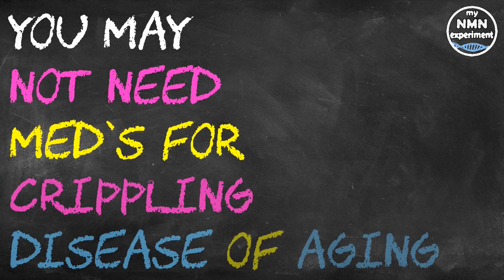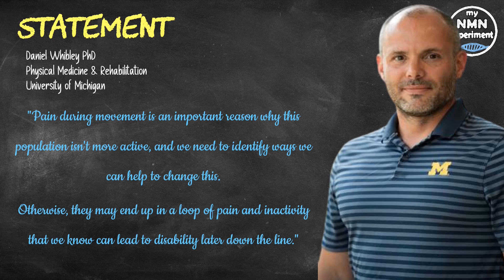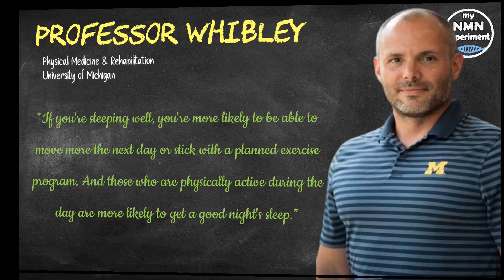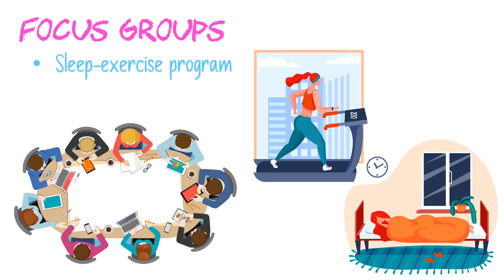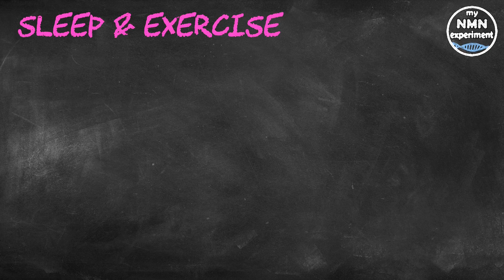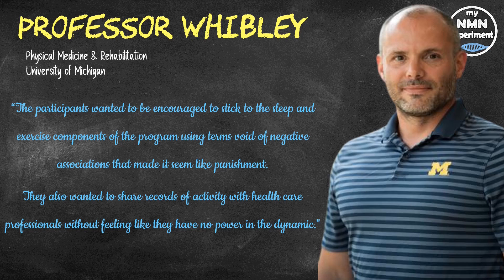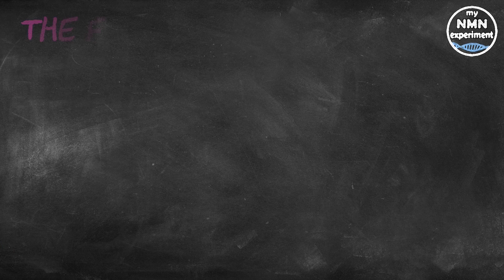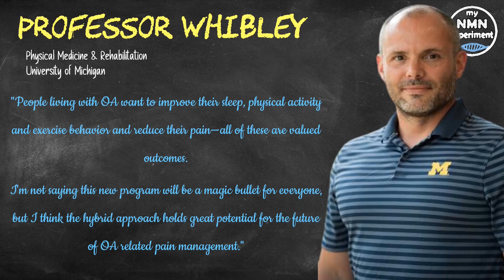This Simple Hack May Help This Crippling Disease of Aging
a study out of America has looked into a novel way of addressing a crippling age-related condition that affects over 28% of over the 60’s worldwide.

• 2,400mg of Fisetin, on the 1st, 2nd & 3rd of each month
• 2,400mg of Quercetin, on the 1st, 2nd & 3rd of each month

It may shoot through your hands while typing or flare up in your knees when getting out of the car or out of the bath, but wherever the pain is, over 32 million Americans, and an estimated 10% of all men and 18% of women over the age of 60, worldwide, are living with osteoarthritis, and the pain and physical limitations that it brings with it. To reduce that constant pain, patients living with the crippling condition are often told by their doctors to simply exercise. It sounds simple, but people with osteoarthritis may experience pain when they start to move more, which can be a deterrent to taking up, or sticking with, any exercise program.
Daniel Whibley PhD, an Assistant Professor of Physical Medicine & Rehabilitation at the University of Michigan said "Pain during movement is an important reason why this population isn't more active, and we need to identify ways we can help to change this.
Otherwise, they may end up in a loop of pain and inactivity that we know can lead to disability later down the line."
A growing body of research suggests that maintaining good sleep health, more specifically high-quality sleep for an appropriate duration, in patients with osteoarthritis may reduce their pain and discomfort.
There is also strong evidence supporting links between sleep and being physically active.
Professor Whibley stated that "If you're sleeping well, you're more likely to be able to move more the next day or stick with a planned exercise program.  And those who are physically active during the day are more likely to get a good night's sleep.”

Professor Whibley's team looked to develop a new intervention that brought together insights from previous research that supports these relationships.
What hasn't been investigated yet is whether simultaneously targeting both sleep and physical activity - and the optimal balance between them – will result in better pain outcomes. With his team of researchers, Professor Whibley introduced the concept of a hybrid sleep-exercise program, that observed focus groups composed of people living with BOTH OA related pain and sleep disturbances.
The sleep component of this intervention is an automated program called Sleepio. Sleepio delivers cognitive-behavior therapy for insomnia over the internet, as well as components focused on sleep education and behavior modifications to sleep routines.